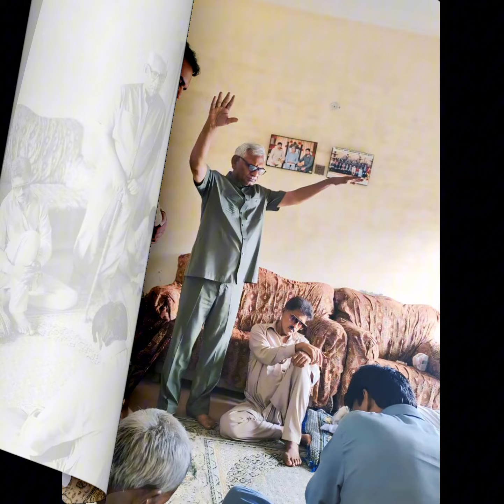Kalaklwala funal service of saudu aziz mother 04.08.2024